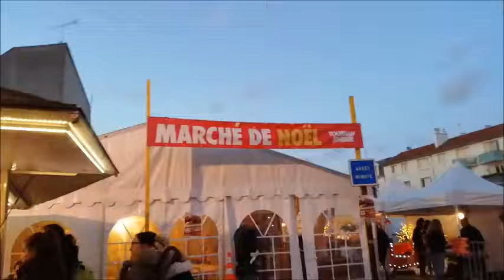MARCHE DE NOEL DE TOURNAN EN BRIE DE 2019 JOJO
MARCHE DE NOEL  TOURNAN EN BRIE 2019 JOJO